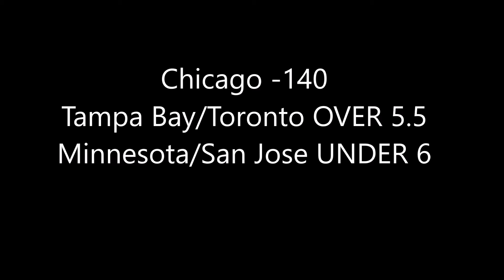NHL Picks: 12/9/21